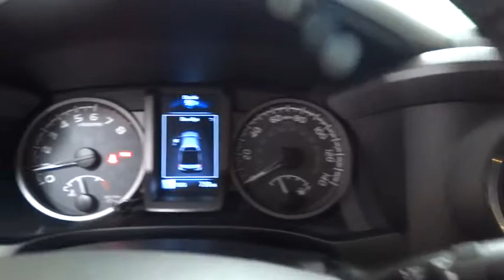2018 Toyota Tacoma Fresno, Bakersfield, Modesto, Stockton, Central California JM044090N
SILVER SKY METALLIC Used 2018 Toyota Tacoma available in Fresno, California at Lithia Nissan of Fresno. Servicing the Bakersfield, Modesto, Stockton, Central California area.
2018 Toyota Tacoma TRD Off Road Double Cab 6' Bed V6 4 - Stock#: JM044090N - VIN#: 3TMDZ5BN9JM044090

CARFAX 1-Owner, ONLY 722 Miles! NAV, Satellite Radio, iPod/MP3 Input, Bluetooth, Keyless Start, CD Player, Back-Up Camera, TRD OFF ROAD PACKAGE, ALL WEATHER FLOOR LINER & DOOR SILL P... Tow Hitch, 4x4, Alloy Wheels AND MORE! KEY FEATURES INCLUDE: Navigation, 4x4, Back-Up Camera, Satellite Radio, iPod/MP3 Input, Bluetooth, CD Player, Trailer Hitch, Aluminum Wheels, Keyless Start. MP3 Player, Privacy Glass, Keyless Entry, Child Safety Locks, Steering Wheel Controls. OPTION PACKAGES: ALL WEATHER FLOOR LINER & DOOR SILL PROTECTOR PKG Door Sill Protectors, TRD OFF ROAD PACKAGE Off Road grade package, Entune App Suite, Destination Search, iHeartRadio, MovieTickets.com, OpenTable, Pandora, Yelp, Facebook Places and Slacker Radio. Toyota TRD Off Road with SILVER SKY METALLIC exterior and GRAPHITE W/ GUN METAL interior features a V6 Cylinder Engine with 278 HP at 6000 RPM*. EXPERTS ARE SAYING: If you're looking for a reliable work truck, a capable surf wagon, a durable dirt-bike hauler, a comfortable daily driver or an ultimate off-road adventure vehicle, you'll like the 2018 Tacoma. -KBB.com. SHOP WITH CONFIDENCE: CARFAX 1-Owner AutoCheck One Owner WHY BUY FROM US: Lithia Nissan of Fresno sells new and used Nissan cars, Nissan trucks & Nissan SUVs in Fresno, CA. We have a strong and committed sales staff with many years of experience satisfying our customers' needs. Feel free to browse our inventory online, request more information about vehicles, set up a test drive or inquire about financing! Pricing analysis performed on 9/22/2018. Horsepower calculations based on trim engine configuration. Fuel economy calculations based on original manufacturer data for trim engine configuration. Please confirm the accuracy of the included equipment by calling us prior to purchase.